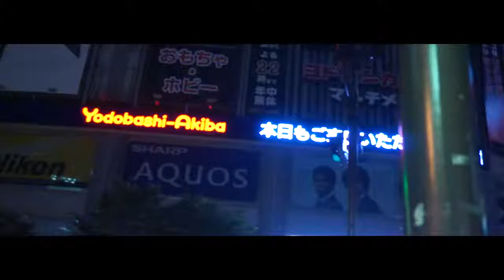【lunaticlumine】(Odaka Tasuku) PV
秋葉原の夜景です。
不規則なピアノのリズムが、夜の街に似合うかなと